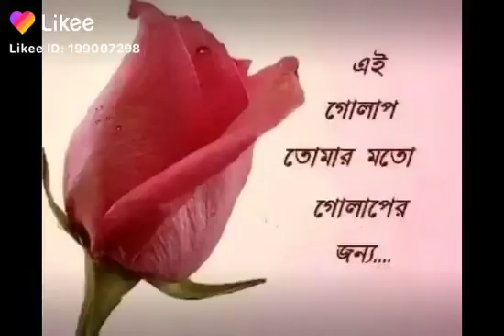December 26, 2019